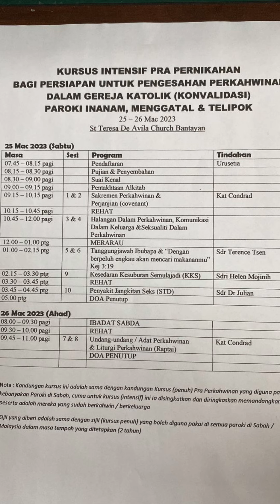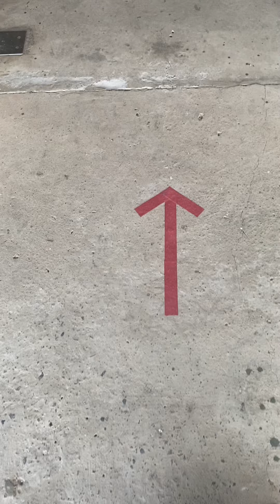KURSUS PRA PERNIKAHAN BAGI PERSIAPAN UNTUK PENGASAHAN PERKAWINAN DLM GERAJA KATOLIK-vlog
SELALAS 27 tahun kawin jpn ..ahirnya tuhan buka jalan tuk kami kawin balik dlm katolik..yg lama sudah anak2x kami mahukan tuk kami ibu bapa..moga tuhan  memudahkan segalah urusan amen..